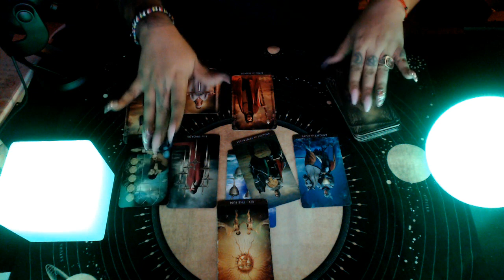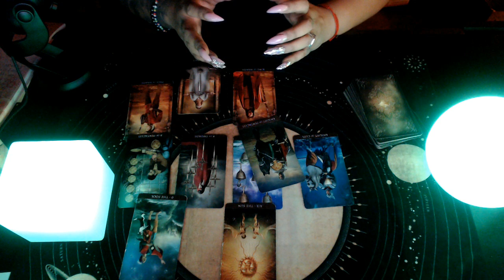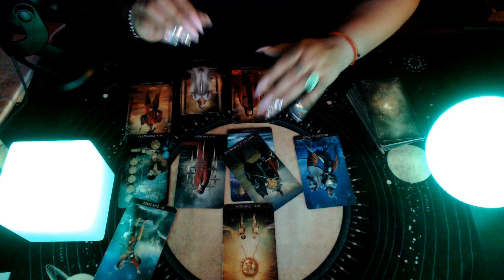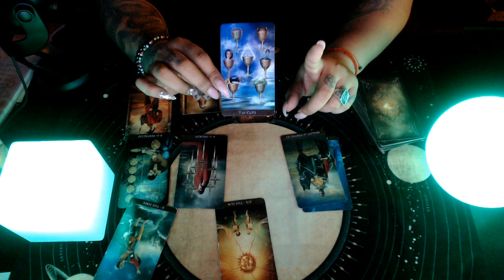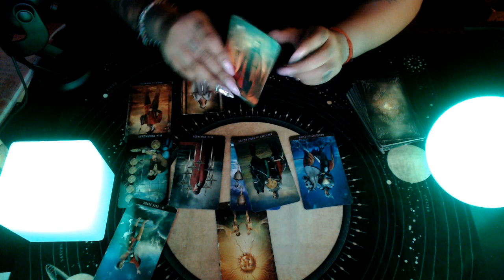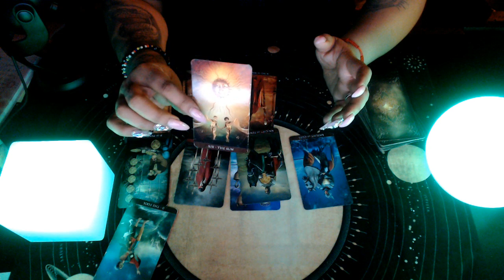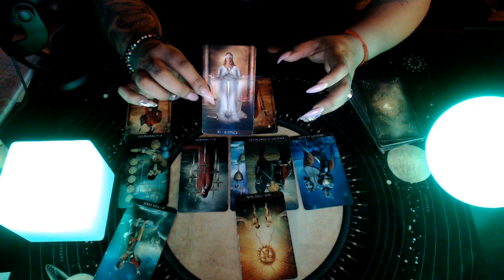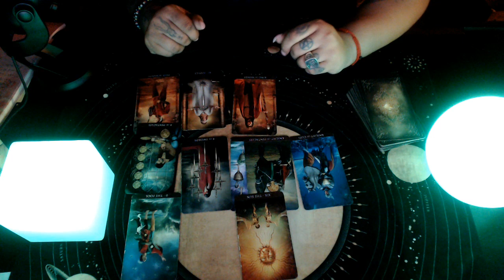Capricorn March 2020 "What are You Going to Do"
3 Card Reading
30 Min Reading
1 Hr Reading